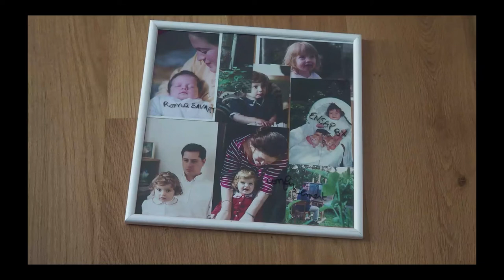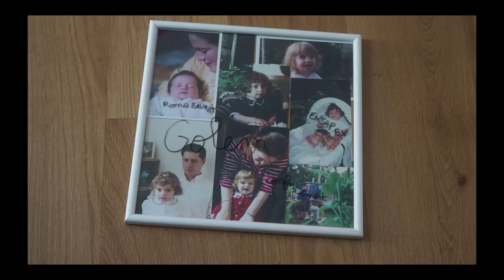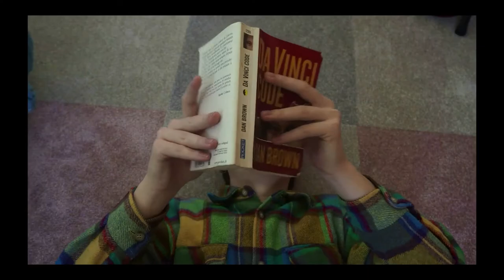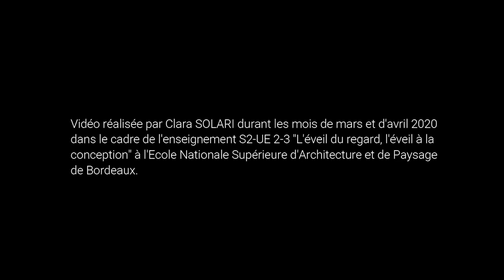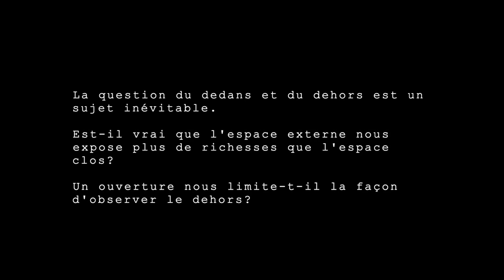L'éveil du regard, l'éveil de la conception (2019-2020) - Chapitre 6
Enseignement en Architecture

Enseignants :
Fabienne Darricau et Vincent Lefort